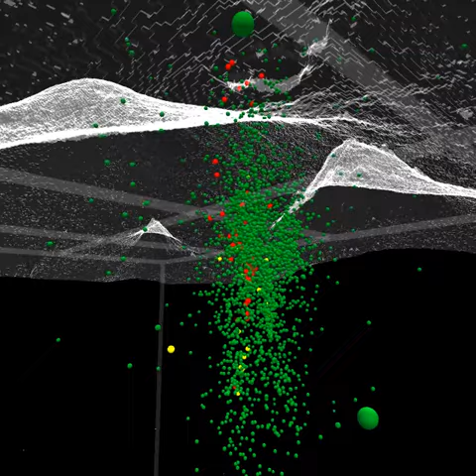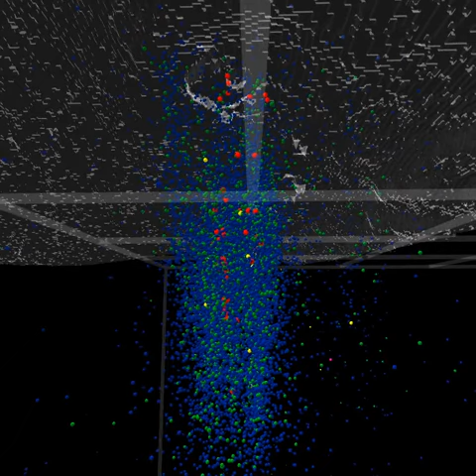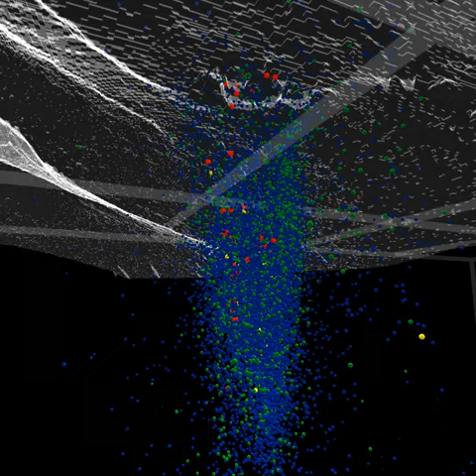pele 6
A 3D model that looks at USGS earthquake data from May 1 to Aug 4 for the Big Island of Hawai`i.

The view is tight on the area directly beneath Kilauea. Keep in mind that the vertical is 5x, so things look stretched vertically.

EQs are color-coded: blue=M2, green=M3, yellow=M4, red=M5. (Dot size also reflects magnitude.)

The model rotates twice. The first rotation shows only M3.0+ earthquakes. The second rotation include the M2.0-M2.9 EQs.

(Data from USGS Earthquake Catalog. Python and POV-Ray code written in gvim. SQLite used to store downloaded data.)